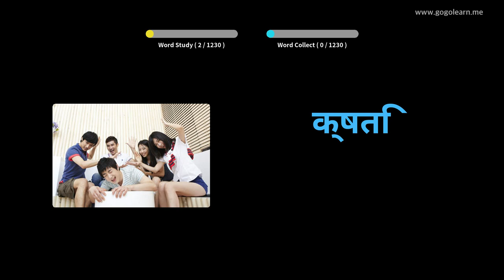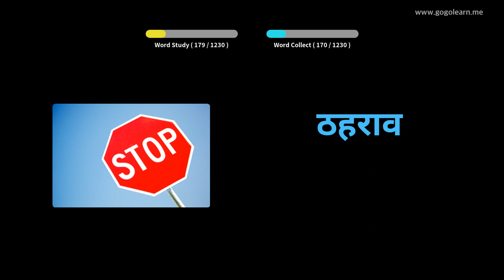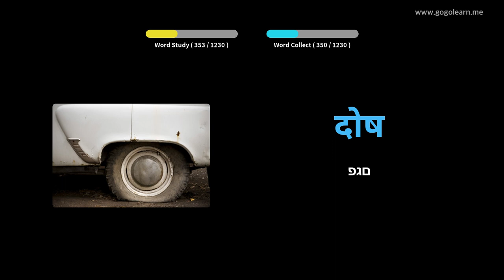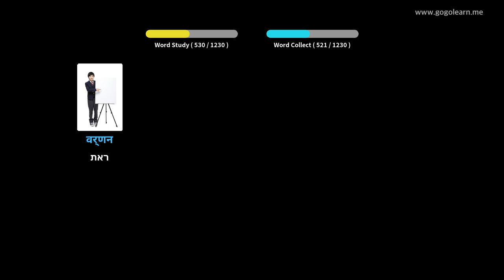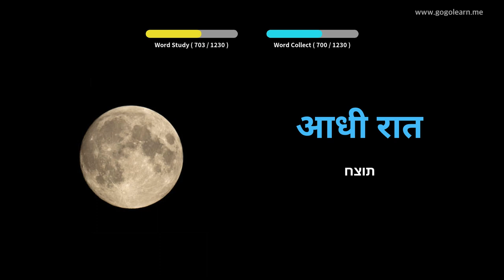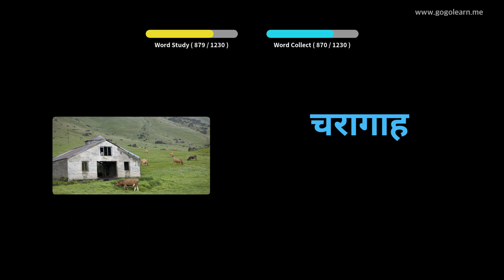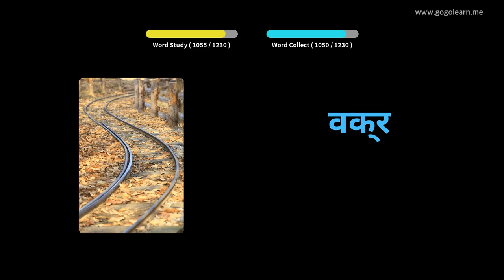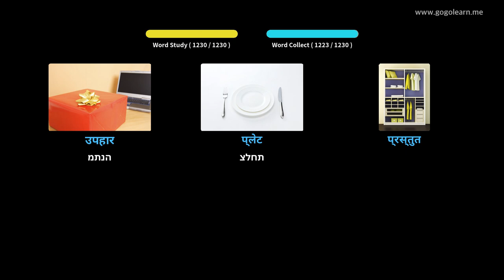סטודנט אוצר מילים הינדי | Golearn